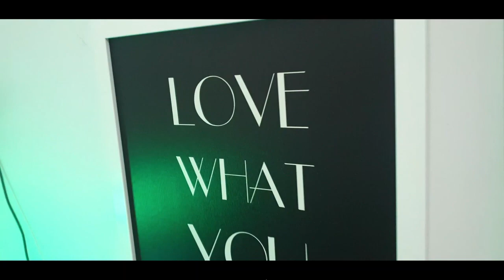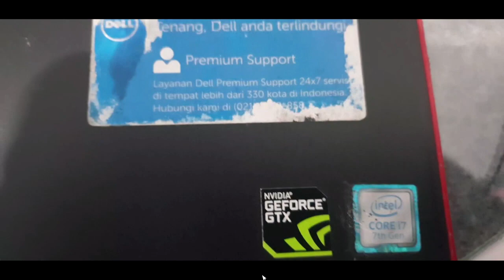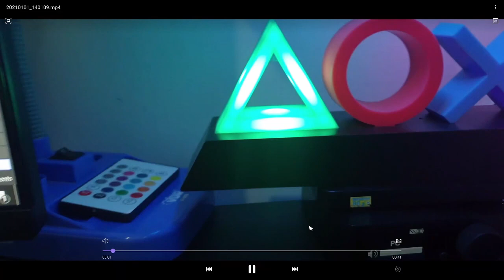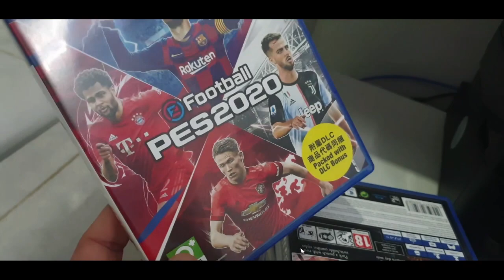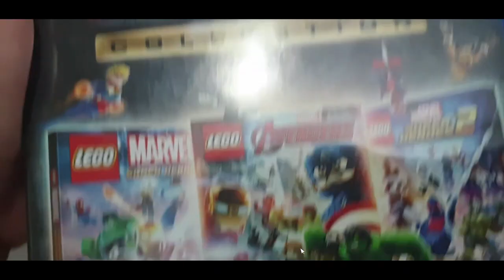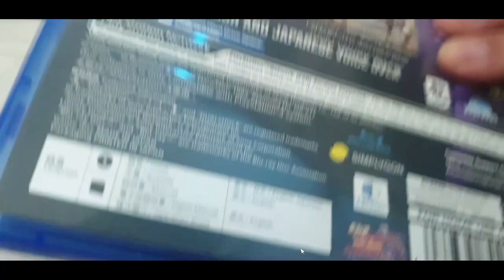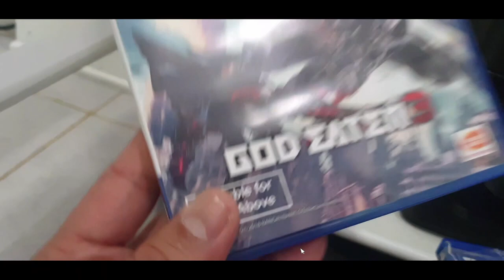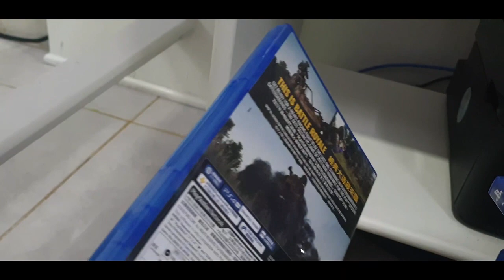Pelan pelan bangun gaming room ❤❤❤‼❗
Ini video Araff pertama di 2021
Mau Pelan pelan bangun gaming room ❤❤❤‼❗
Beli sedikit sedikit supaya bisa streaming main game..
Nabung Pelan pelan bangun gaming room ❤❤❤‼❗ nahan mau beli apa apa. Walau masih sederhana tapi sudah bisa...
Semoga kedepan bisa menghasilkan dan bisa membangun lebih baik lagi